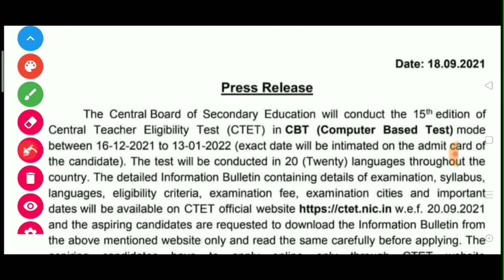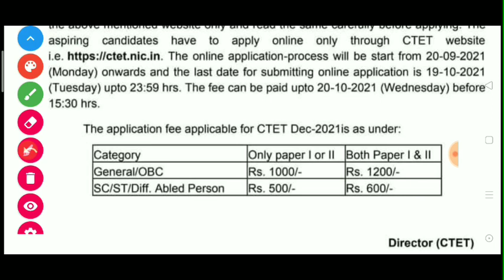CTET latest notification 2021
ctet notification 2021 latest news,ctet notification,ctet notification 2021,ctet notification 2021 latest news today